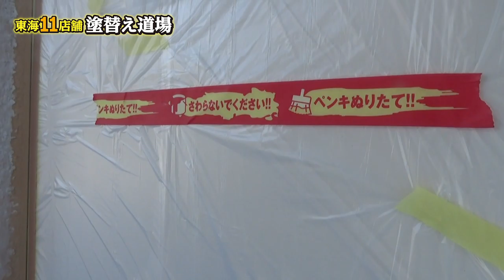外壁塗装に必要な道具ご紹介！塗装職人なら誰でもわかる工具を塗り替え道場流にご紹介します。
外壁塗装で必要な道具や工具。一般住宅からマンションまで幅広く外壁塗装工事をする塗り替え道場ではいろいろな道具や工具を持っています。よりお値打ちに工事をするための秘密が満載です。